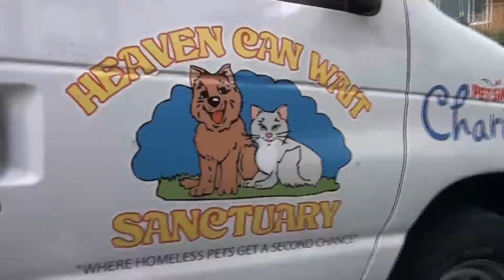Dog adoption program launches at Veterans Village!